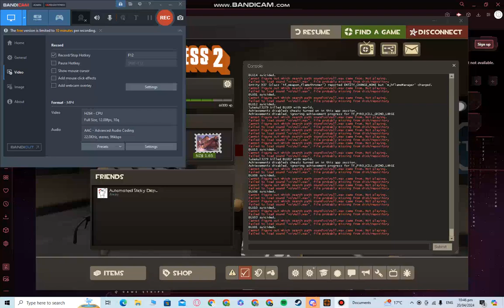Double scorch shot airblast rocket jump axetinguisher combo tf2